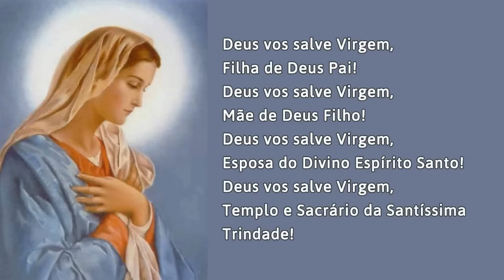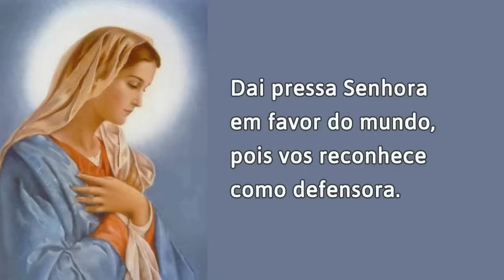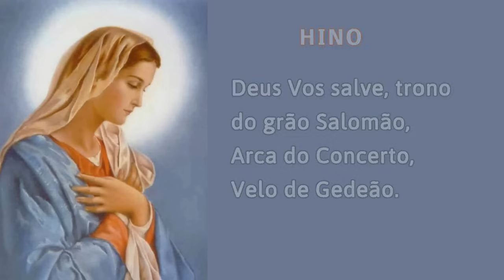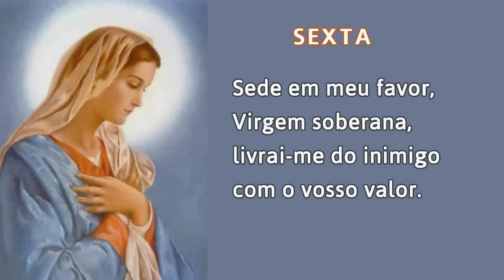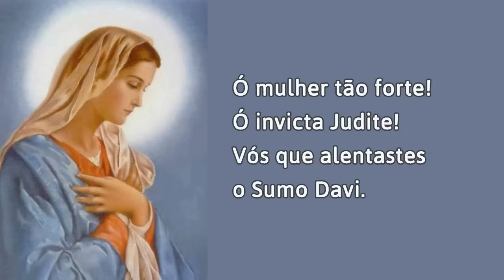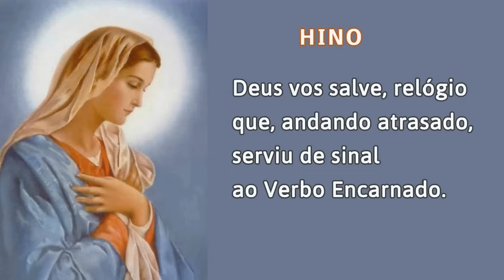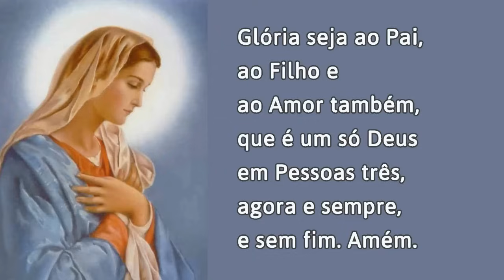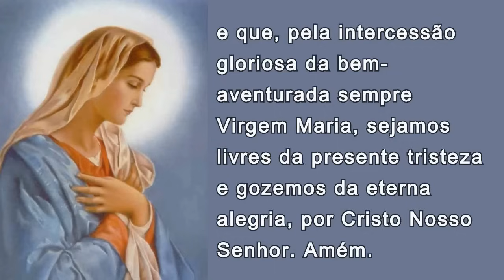18/02/2024 OFÍCIO da IMACULADA CONCEIÇÃO de Nossa Senhora Ouvi Mãe de Deus minha oração